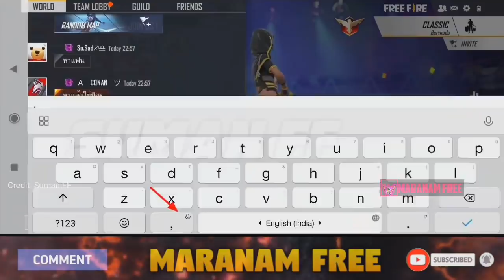Golden Vow in Free Fire // Dynamic Duo Event Tamil - Maranam Free